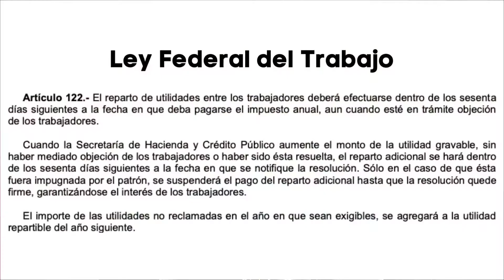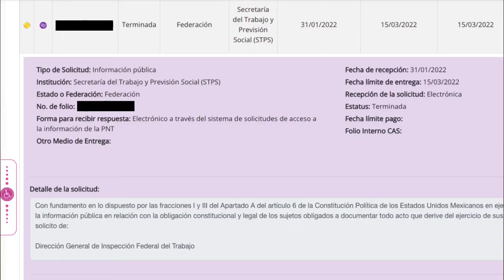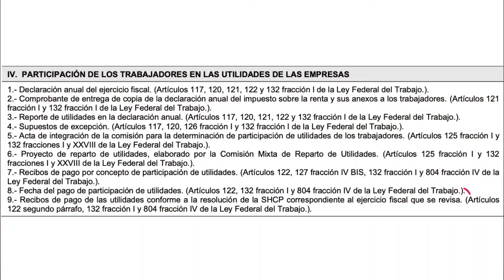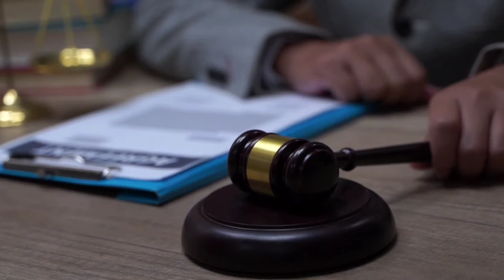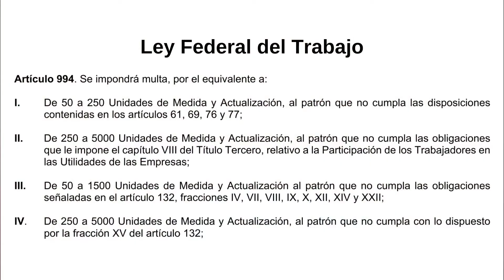Reparto de Utilidades | Inspecciones | Multas 2022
Concluyó el plazo para que las empresas paguen el reparto de utilidades a sus personas trabajadoras, ahora vienen las inspecciones para verificar si se pagaron y cómo se pagaron. Si tú empresa estaba obligada a pagar utilidades en este vídeo te comparto lo que te van a pedir durante las visitas de inspección y si no las pagaste te señalo las multas a que se puede hacer acreedora tu empresa.

ORDEN DE INSPECCIÓN: Si la quieres mándame un correo y de inmediato te la hago llegar.

Te invito a que te des una vuelta por esta lista de reproducción en la que tenemos vídeos relacionados con la Reforma laboral en materia de subcontratación:

Este vídeo está dividido en los siguientes Capítulos:

0:00 Intro
0:27 Cuando inician las inspecciones
0:43 Reparto de Utilidades
0:59 Solicitud de transparencia
1:18 Lo que te van a pedir en las inspecciones
2:51 Que pasa si no pagas las utilidades
3:01 Quien participa en las inspecciones
3:36 Despidos injustificados
3:59 Multa por no pagar utilidades
4:42 Multa por outsourcing
5:17 Recomendación de vídeo
5:31 Outro

Somos un canal especializado en inspección del trabajo, temas administrativos y parlamentarios, te compartimos nuestro punto de vista ajeno a una tendencia política.